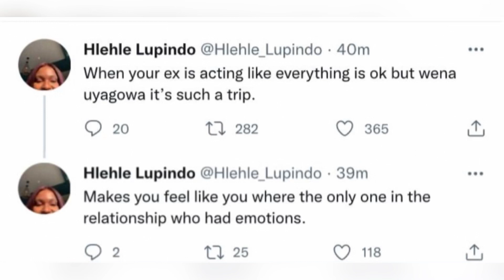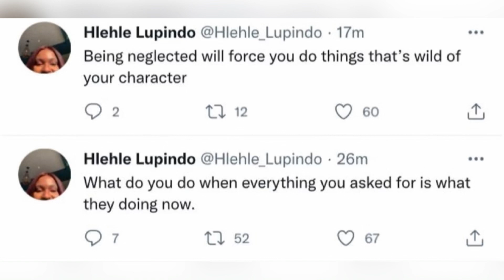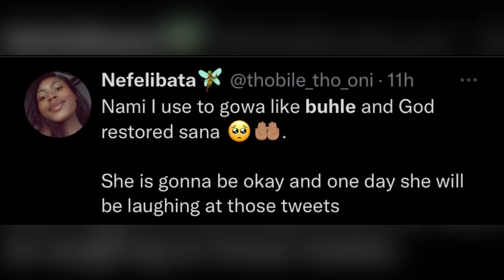Buhle Lupindo reveals why she broke up with Sibu Mpanza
Hey guys, please watch this video about Buhle Lupindo who had a twitter meltdown revealing why she broke up with Sibu Mpanza.